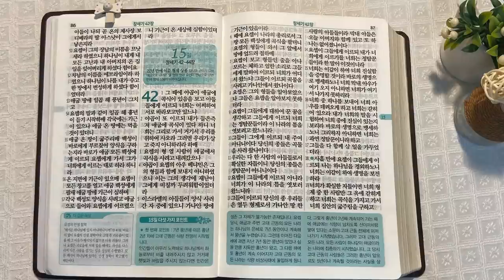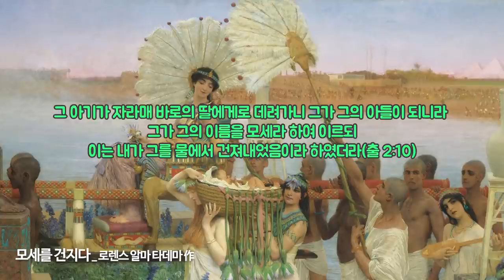나일강과 요셉 | 통독성경 14일 | 창세기 39~41장 | 통박사 조병호의 1년1독 성경통독 | 성경지리와 역사를 통으로